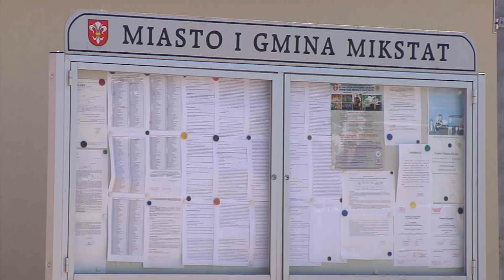Święcenie Zwierząt w Mikstacie 2017 - retransmisja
This video is about Święcenie Zwierząt w Mikstacie